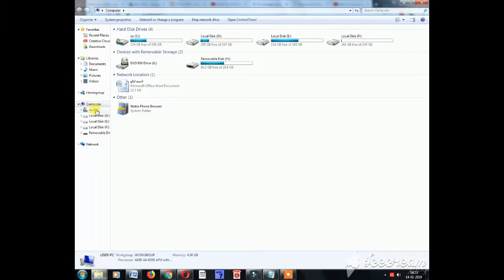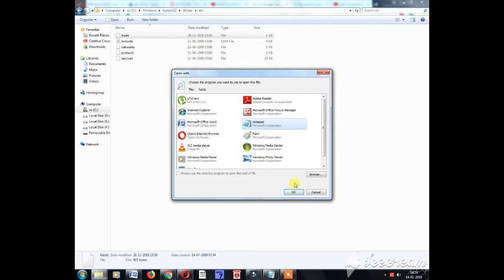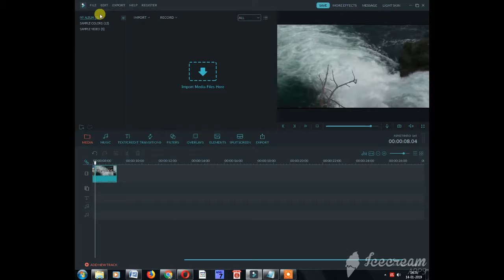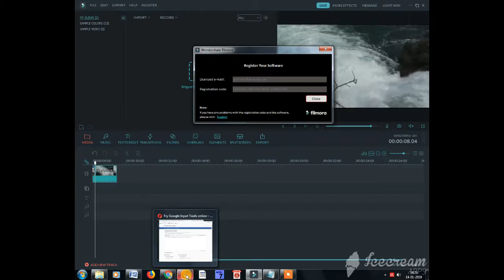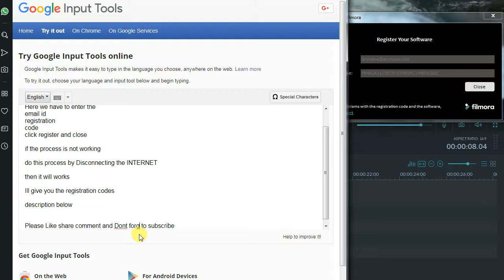Activate Wondershare Filmora lifetime free registration || Best Video editing software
Life time Free Access and activating Filmora  with great features and remove water mark.
Just follow these process to use Worlds Best Editing tools very easy to use and edit videos, now in this video ILL tell you how to Register and Get Life time free Access of Filmora all versions Just watch the video till end.

Go to This Path C:\Windows\System32\drivers\etc in windows Operating System to Update the IP address in Host file

Follow us on